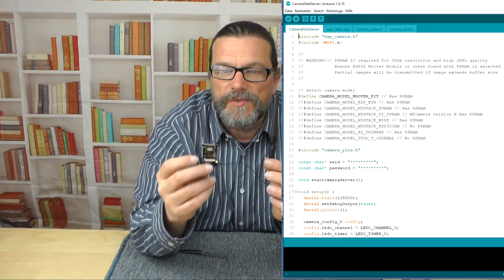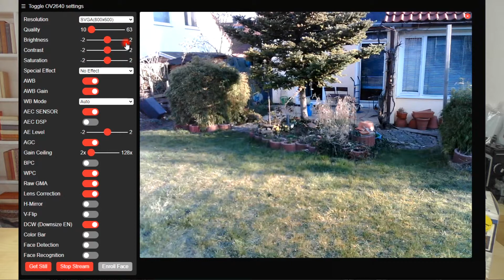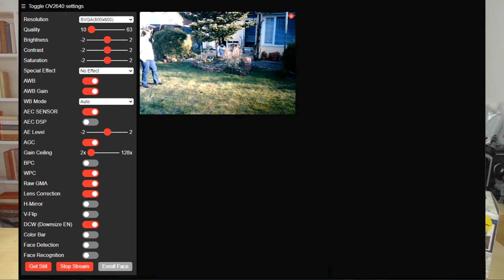ESP32 CAM Videostreaming und Zeitraffer für 5 €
Mit "sehenden Chips" und dem Microcontroller ESP32-CAM  kannst preisgünstig eine Kamera für WLAN-Videostreaming oder Zeitrafferaufnahmen bauen. Ich stelle dir zwei Projekte vor und erkläre, worauf du achten mußt.

0:00 Vorgeplänkel mit Casio QV 10A
2:48 Vorstellung ESP32-CAM und Zubehör
9:31 Video-Streaming per WLAN
10:40 Arduino / Entwicklungsumgebung
14:18 Interface / Auflösungen / Streaming
15:15 Fehlerquellen
18:30 Zeitraffer
23:20 Fazit

ESP32-CAM Microcontroller
Amazon DE
unterschiedliche Sets mit Kamera, USB-Adapter oder externer Antenne

Amazon DE

Einführung in die Bildbearbeitung mit Lightroom
Amazon DE

Mein erster 3d-Drucker: Von der Kaufentscheidung bis zum 3d-Druck.
Amazon DE

Alle hier genannten Produkte sind selbst ausgewählt, gekauft, bezahlt. Bei Links zu Amazon handelt sich um sog.